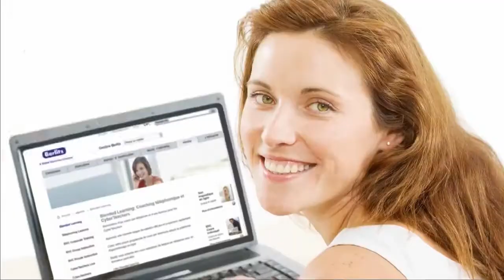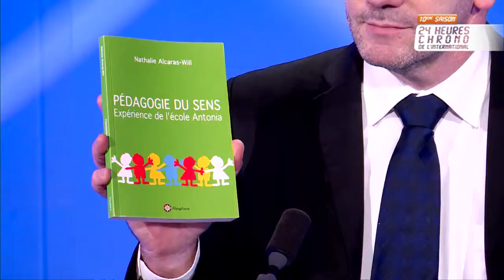Viêt Nam - Ho Chi Minh Ville : Vivre, investir, s'expatrier-24 Heures Chrono de l'international 2016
Emission animée par François Enius - Journaliste

Invités plateau :
Emmanuel LY-BATALLAN - Consul général de France à Ho Chi Minh Ville (Skype)
Maryse Para - Directrice de l’école Antonia
Vincent Capa - CEO - Synexser Asia
Alain Pham - Associé Expert Comptable - AP Expertise
Pascal Bourdeaux - Historien et maître de conférences de l'Ecole Pratique des Hautes Etudes

Interventions vidéos :
Guillaume CROUZET - Directeur Général de la CCI France Vietnam
Roméo Dimier Degrange - Français résidant à Ho Chi Minh Ville
Marc Villard - Membre élu de l'AFE
Delphine Martin - Consultante senior - Karl Waheed avocats
Michel Scour - Owner and Manager - THE ISLAND LODGE
Florent Chaudemanche - Français résidant à Ho Chi Minh Ville
Magalie - Française résidant à Ho Chi Minh Ville
Loic Braye - Smart Expatriation
Véronique Ronne - Proviseur du lycée français international Marguerite Duras

1ère Partie :
Présentation de la communauté française, chiffres, évolution à Ho Chi Minh Ville

2ème Partie :
Pourquoi s'installer au Vietnam ? Un contexte très favorable avec un taux de croissance de 6% cette année

3ème partie :
Quels sont les secteurs porteurs à Ho Chi Minh Ville ?

4ème partie :
Quelques bémols et notamment la problématique de la censure au Vietnam

5ème partie :
Les formalités administratives

6ème partie :
Saïgon / Ho Chi Minh Ville : retour sur une dénomination historique
Comparaison avec Hanoï
Une ville cosmopolite, jeune, une ville qui grouille avec l'enjeu de la circulation et de la pollution

7ème partie :
Le coût du logement et les quartiers conseillés

8ème partie :
Les différences culturelles entre Vietnamiens et Français

9ème partie :
La scolarité : quelles possibilités à Ho Chi Minh Ville ?
Conclusion